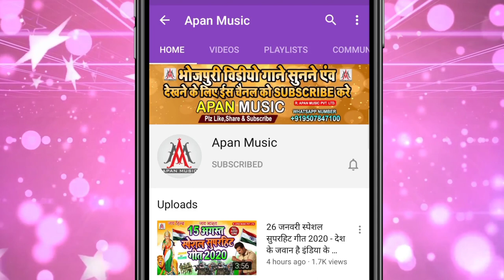लभर काट लिया गाल महालेटो खियाके || Tiger Ankit || Labhar Kat Liya Gaal Mahaleto Khiyake || Arkestra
►Song : Labhar Kat Liya Gaal Mahaleto Khiyake
►Singer : Tiger Ankit